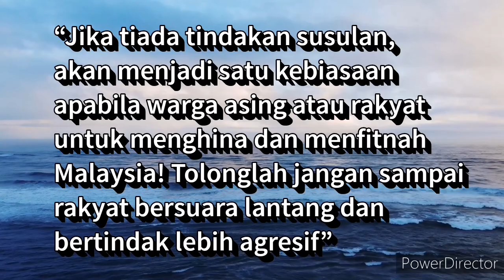al jazeera fitnah malaysia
Ramai ingat Al Jazeera ni sebab milik Arab, dia media yang bagus. Actually Al Jazeera ni adalah CNN versi Arab. Tu je...